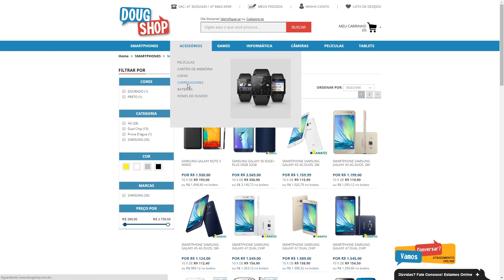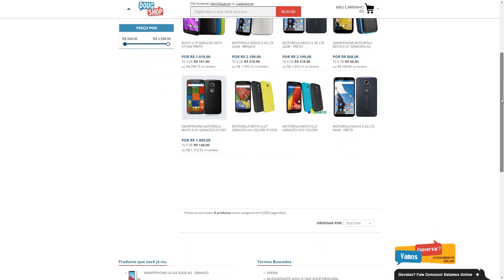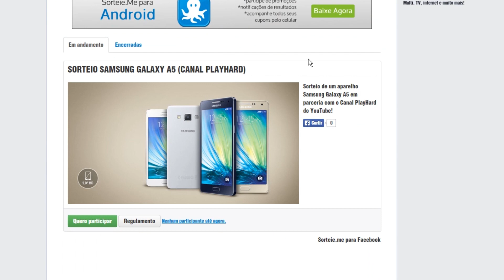SORTEIO DE SMARTPHONE! PARTICIPE! - DougShop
Galera, cupons de desconto nos Samsung Galaxy A5 e A7 exclusivos do Canal Playhard:

CUPOM: PLAYHARDA5

CUPOM: PLAYHARDA7